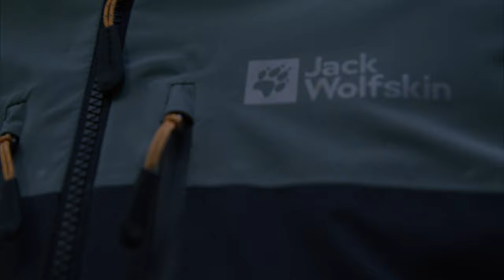Discovering the Wildlife of the Carpathians | Jack Wolfskin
Explore Europe‘s pristine wilderness with Christian Weiser and Michel Biel in the Romanian Carpathians, which is the habitat of some of the biggest mammals in Europe.

The Romanian Carpathians are home to a third of Europe's large carnivores, such as wolves,
bears and lynxes. Together with Jack Wolfskin, Christian Weiser and Michel Biel prepare for
their exploration of the wild Carpathians.

On the first day, Michel sets up camera traps in the forests of the Carpathian Mountains in
the hope of spotting wild animals such as wolves and bears. Over the following days, the two
had the chance to see bisons, thanks to the advice of the two founders of
Conservation Carpathia, Christoph and Barbara Promberger, a Foundation active in the
Carpathians. Unfortunately, Christian and Michel have not yet been able to spot any Carpathian bears. But Barbara Promberger knows a secret place, where the two finally saw not
just one bear, but six.

According to Christoph Promberger, "The Romanian Carpathians are the last wild place in
Europe." Therefore, it is important to preserve this wilderness and be respectful while
observing wildlife in the Carpathians. On the last day, Christian Weiser and Michel Biel watch
the footage from their camera traps. A wide variety of wild animals is captured on film, including bears, deer and bison. The two explorers had some unique experiences in the Carpthians, funded by Jack Wolfskin.